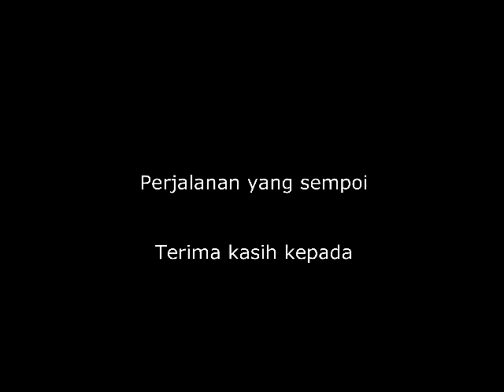Motor Ride - Port Dickson 02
Kursus Team Building